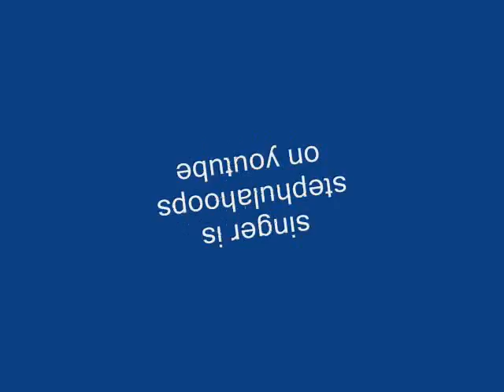puks = pumped u kicks song